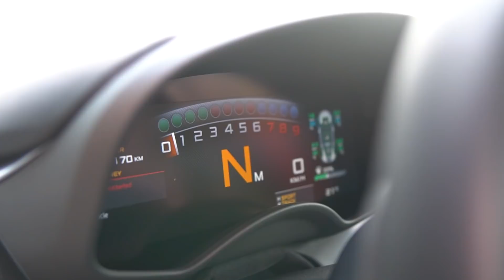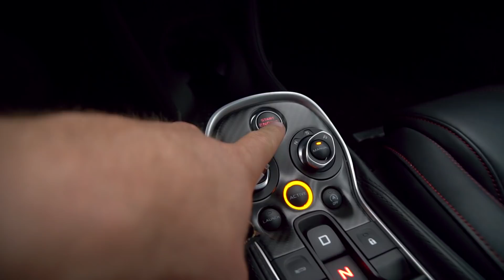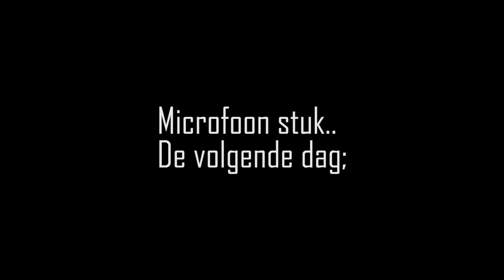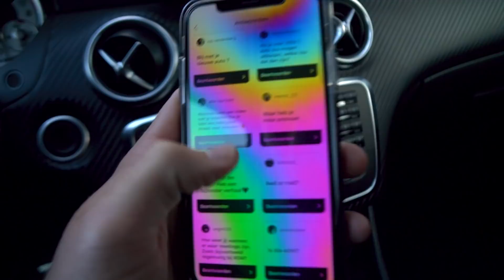IK HEB MIJN AUTO GEWRAPT! Het resultaat..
Van LAUNCH CONTROL in een McLaren 570S Spider naar het wrappen van mijn auto.. Wat een super dikke dag! Wat vinden jullie van de wrap? Ik ben er helemaal fan van!

De helden van Dukedesign;